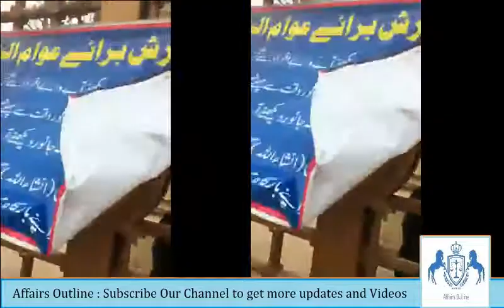Karachi Cow Mandi Complete - Girls in Cow market Karachi - Affairs Outline